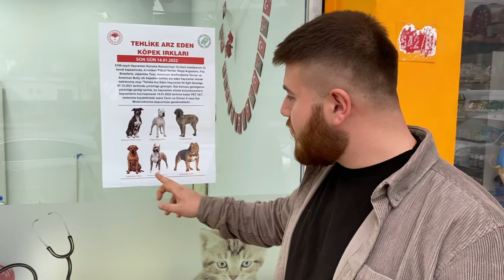BENİ AFFET TYSON,EFES... 😢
Selamlar Dostlarım, Yeni gelen yasa gereği köpeklerimizi kısırlaştırmak zorunda kaldım. Oldukça zor bir süreç yaşadım, ölümle burun buruna geldiler. Yüce Mevlam evlatlarımı bana bağışladı, umarım dualarınız ile birlikte evlatlarım eski sağlığına tez zamanda kavuşur.. Çok üzgünüm çok şey söylemek istiyorum, ama dilim varmıyor beni affedin...

Köpek Değil Evlat Niyetine Besliyoruz!!
- Pitbull Ailesi TV

Skype► mr.tayfun331